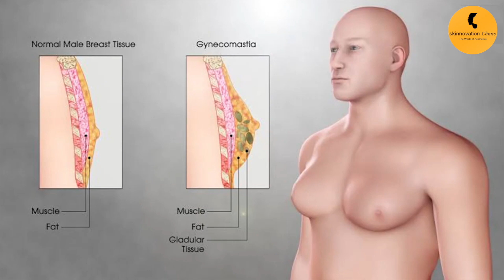Recovery after Gynecomastia Surgery | Dr Rajat Gupta | Plastic Surgeon Delhi -Skinnovation Clinics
In this video, Dr Rajat Gupta explains in detail, the step-by-step recovery process after the surgery.

The doctor speaks about the minor precautions you need to take, such as wearing a compression garment, and how you can return to your regular life from the very next day. The other strenuous activities can be resumed after 2 weeks only.

The specialised keyhole incision technique used by Dr Rajat Gupta makes this kind of recovery very much possible.

If you have postponed your decision to undergo Gynecomastia surgery for a long due to the recovery questions in your mind, this video is for you.

Watch until the end and make the decision that holds the power to change your life for the better.